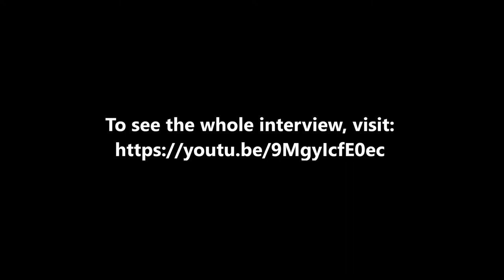Award winning actress Kate Dickie interview teaser